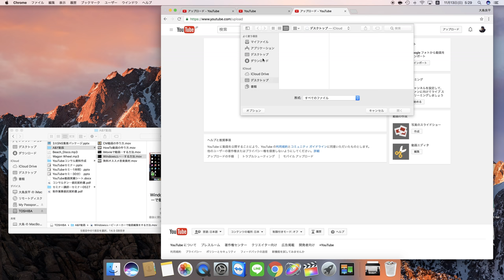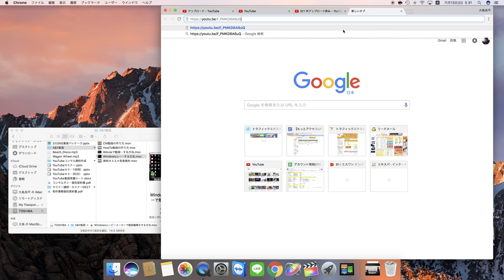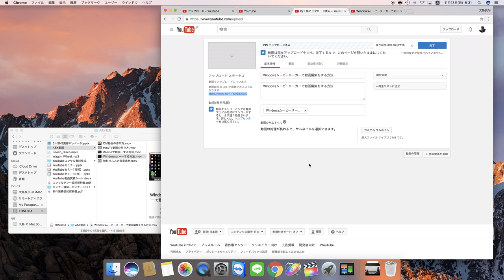YouTubeの動画をアップロードする方法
YouTubeの動画をアップロードする方法を分かりやすく説明しています。

7日間”メール＆動画無料講座”はこちら

2015年に株式会社Rcubeを設立。「店舗型ビジネスのweb集客コンサルティング」「個人向けの”1人起業”コンサルティング」など、SNSを中心に、webでの収益化に特化したビジネスコンサルティング事業を展開。書籍も出版。六本木にオフィスを構え、スクール事業なども運営中。

私がゼロから起業した方法を無料でお伝えしています↓
7日間”メール＆動画無料講座”はこちら